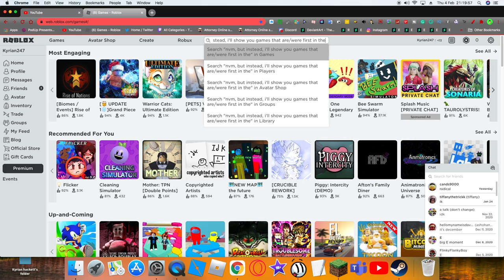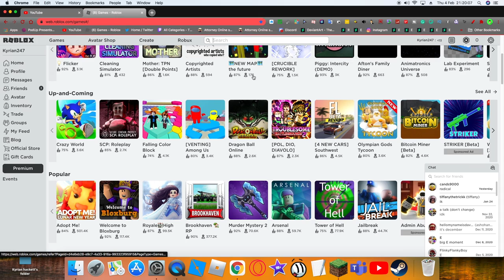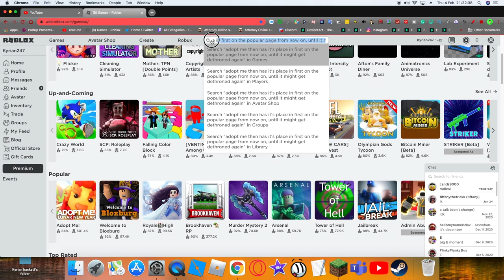what games are trending on roblox